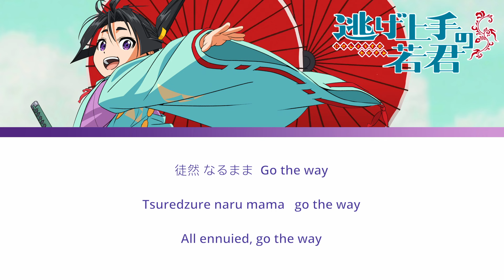Kamakura Style Lyrics (Short) 鎌倉STYLE - 逃げ上手の若君 The Elusive Samurai | ぼっちぼろまる BotchiBoromaru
Anime : The Elusive Samurai 逃げ上手の若君
Song : Kamakura Style 鎌倉STYLE
Artist : ぼっちぼろまる BotchiBoromaru
Released: 2024

✨下記のコメント欄にアニソンのリクエストなどお気軽にどうぞ！